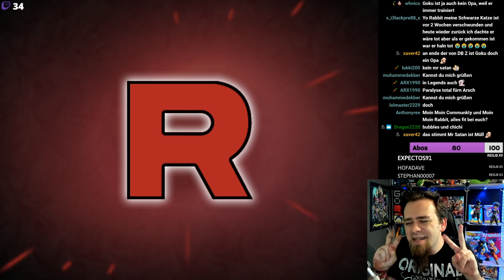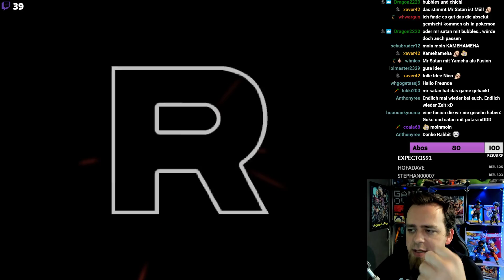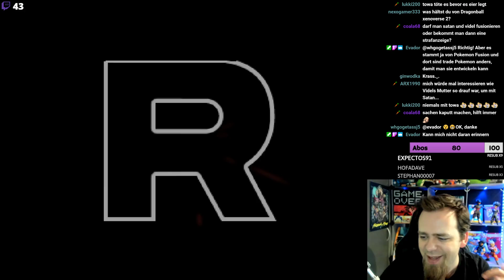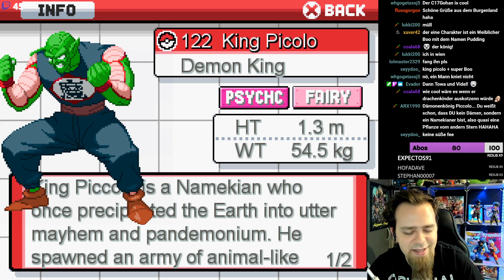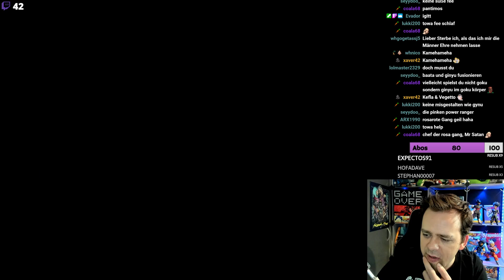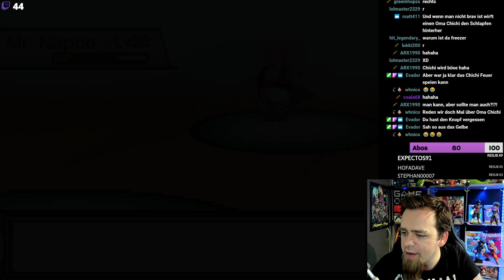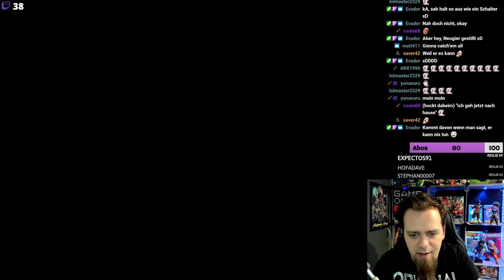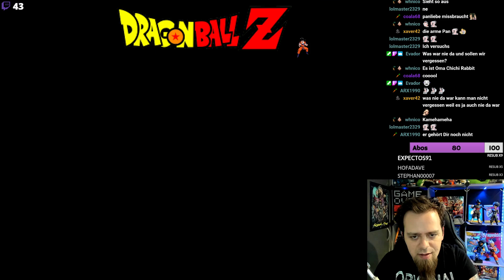In der Kanalisation bei Mr. Satan! 😅 | Dragon Ball Infinite Fusion mit Community Folge 12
Hey Leute! :) Willkommen zur 12. Folge vom Dragon Ball Infinite Fusion Let's Play! Heute geht es weiter in der verrückte Welt der Dragon Ball Fusionen! xD In der Kanalisation mit Mr. Satan!
Das ganze war als April Scherz Spiel gedacht aber ich finde es echt genial! Natürlich nicht so schön gemacht die Fusionen wie in Pokémon aber ganz nice! Auch hier 120000 mögliche verschiedenen Kämpfer! O.O Aber wir entschieden im Livestream welche Fighter wir fusionieren und welche Namen wir Ihnen geben! ;) Wenn ihr mehr sehen wollt lasst es mich wissen! Gerne auch im Stream dabei sein um mit zu entscheiden! Lass ein Abo da um nichts mehr zu verpassen! Viel Spaß und haut rein!

KanalMitglieder:
LSSJ Broly
xX Huebnero Xx
WH Nico
WH Gogeta
André

Dragon Ball Infinite Fusion Gameplay Deutsch German Livestream Teil 12 Folge 12